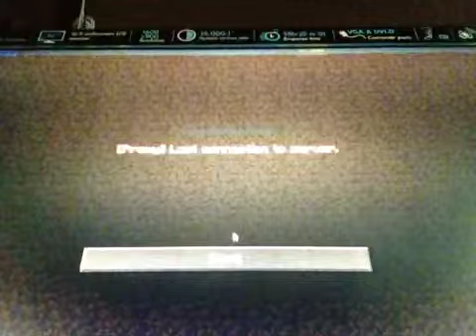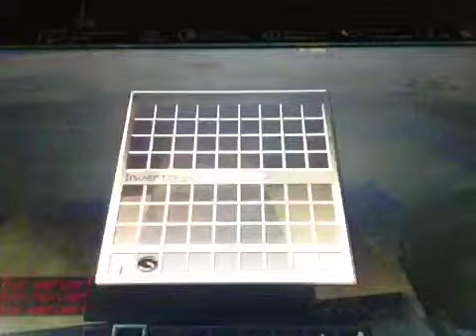Episode 1 of RedWarfare w/Noah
IP.redwarfare.com